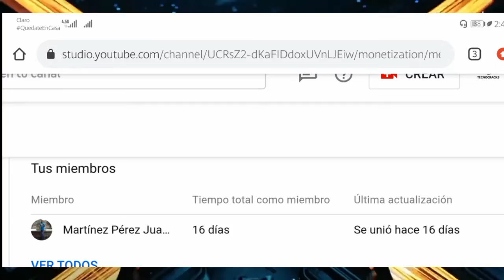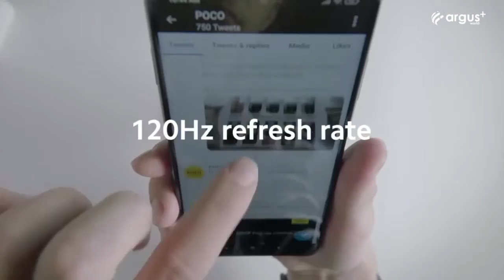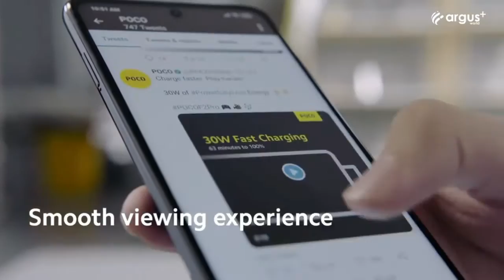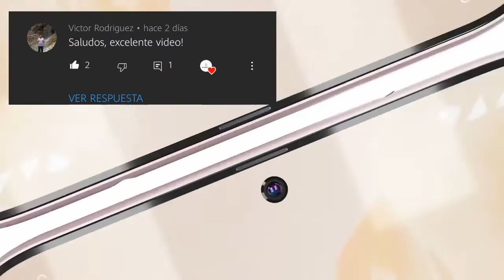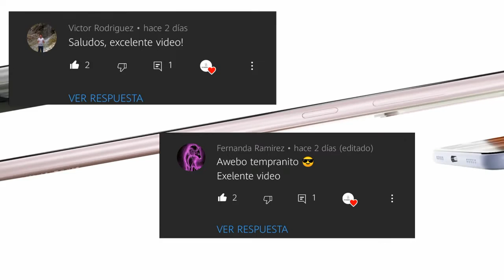😱🔥REDMI NOTE 10 PRO VS POCO X3 NFC ¿CUAL DEBERÍA COMPRAR? EN 2021😱🔥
Hey que tal Tecnocracks sean Bienvenidos a un nuevo video a una nueva comparativa entre el redmi note 10 pro vs poco x3 nfc, si les gustó el video ya saben que pueden indicarlo y por supuesto suscribirte crack únete a esta gran familia en crecimiento dándole clic al botón rojo de suscribirse y no olviden activar la campanita para que YouTube te notifique apenas subamos un nuevo video.